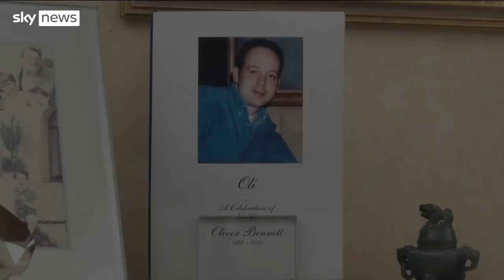Remembering 9/11: The British families and survivors who continue to mourn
Almost 3,000 people were killed in the September 11th attacks on New York - including 67 people from the UK.

But some did survive - and say that day changed everything.

Janice Brooks was one of those survivors, escaping from her office on the 84th floor of the South Tower of the World Trade Centre.

This report from Dan Whitehead recalls distressing and upsetting moments from September 11th.

and download our apps